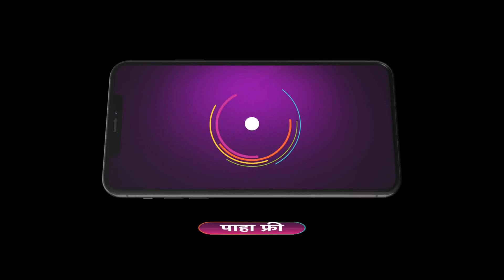Saatvya Mulichi Saatvi Mulgi | Ep - 194 | Apr 17, 2023 | Best Scene 1 | Zee Marathi